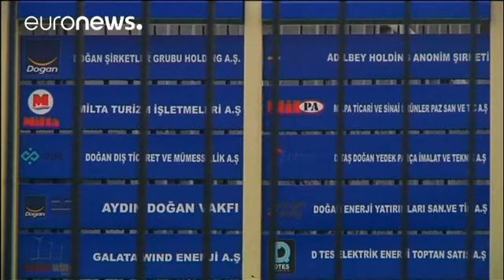أنقرة تعتقل مسؤوليْن كبيريْن في مجموعة "دوهان هولدينغ" بشبهة الارتباط بفتح الله غولن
الحكومة التركية تواصل حملة مطاردة واعتقال الذين تشتبه فيهم الارتباط بمحاولة الانقلاب الفاشلة ضد الرئيس رجب طيب إردوغان في شهر يوليو/تموز الماضي. آخر حلقات هذه الحملة اعتقال مسؤوليْن كبيريْن لمجموعة "دوهان هولدينغ" صباح الخميس وهما إيريم تُورْغُتْ يُوتْشِيلْ المستشار القانوني للمجموعة ومديرها التنفيذي يحي أُوزْدِيِينْ. وقد تمت مداهمة مسكنيْهما ومكتبيْهما.

وسبق اعتقال إيريم تورغُتْ و يحي أوزدِيِينْ حبْس ممثل المجموعة في أنقرة بَرْبَرُوسْ مُرَاد أُوغْلُو بدايةَ الشهر الماضي المشتبَه فيه الارتباط ب…